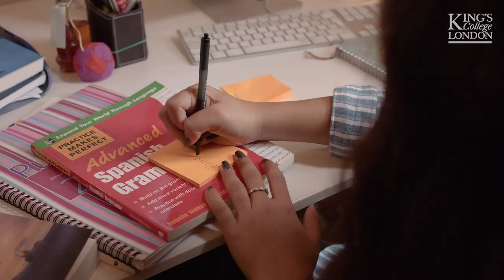Spanish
Our Spanish degrees give you the opportunity to immerse yourself in all aspects of Spanish and Hispanic language, literature and cultural history at a world-class university in the heart of London. The department is especially strong in medieval and early modern studies, and modern literatures and cultures from Spain and Latin America. Our tradition of excellence in teaching and research provides an education for life, as well as the linguistic expertise and cultural awareness that are so much in demand in today's job market.

Subject area: Languages & Literature